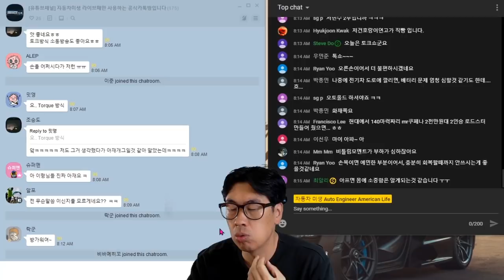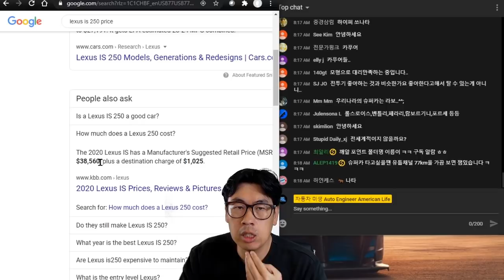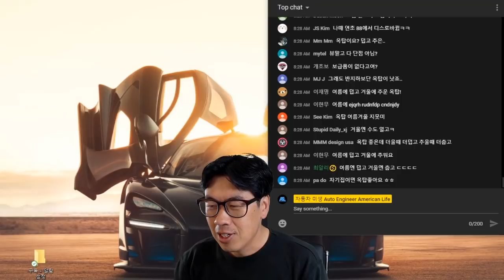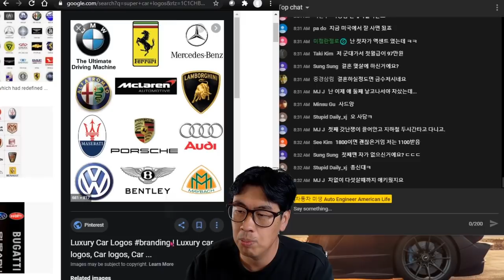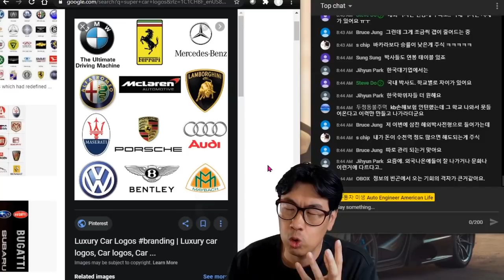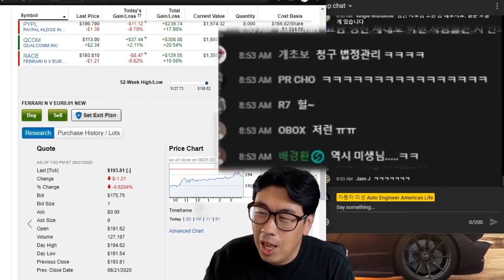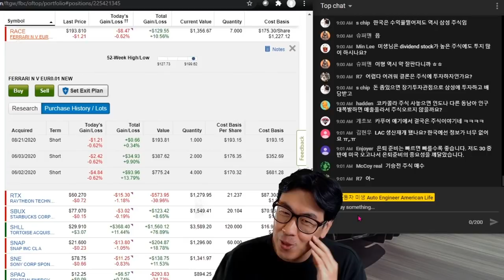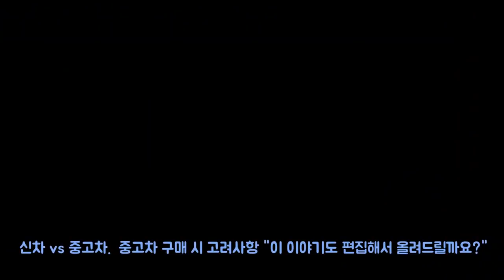카푸어님들~ 정신 바짝 차리셔야합니다. 페라리 주식을 사세요~ [Ferrari - 그 이름도 멋진 RACE 레이스를 기억하라!]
카푸어님들~ 정신 바짝 차리셔야합니다. 극 소수의 금수저분들께는 뭐라 못하지만, 감당하지 못하시는 대다수의 저와 같은 평민은 한순간에 훅 가는 수가 많습니다.
엄청나게 많은 슈퍼카, 고급차의 자극적 영상들이 넘쳐나는 유튜브판은 눈으로만 즐겨주시고, 사회초년생분들은 특히 눈덩이를 키우는데 최선을 다하시길 바라는 형의 마음으로 영상을 올립니다.
페라리 Ferrari - 그 주식의 이름도 멋지지 않나요? RACE 레이스!!